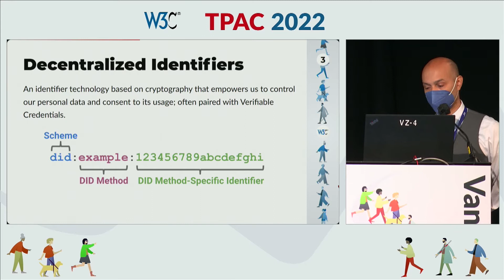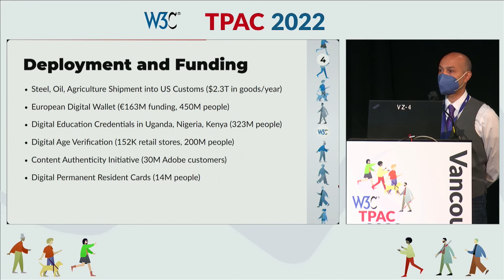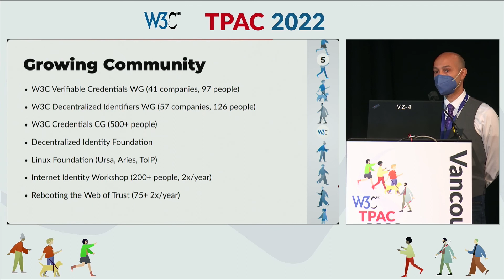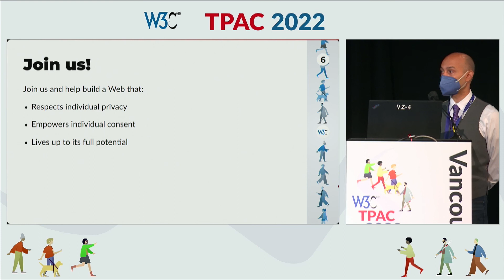Verifiable Credentials and DiDs - Manu Sporny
Lightning talk given at the plenary session of TPAC 2022